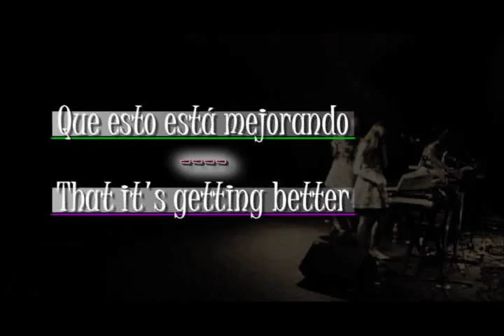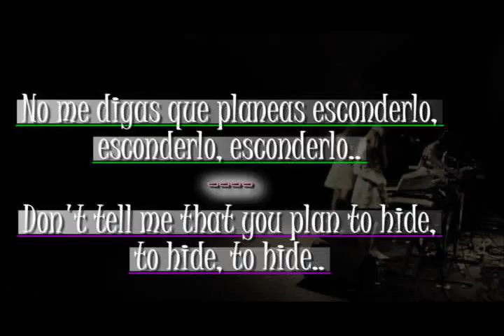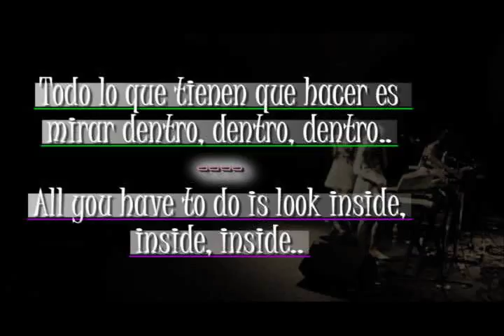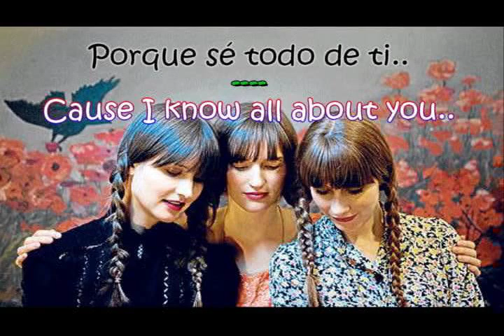Au Revoir Simone - Shadows [Subtitulada en Español/ English Lyrics]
Hey, que onda.. Después de un tiempo les dejo ésta muy buena rola.. En lo personal, es la mejor de "Au Revoir Simone", una banda de indie-pop.
Espero la disfruten y la hagan de sus favoritas. :3
NOTA: TODOS LOS DERECHOS SON DEL (OS) AUTOR (ES), YO SÓLO HICE EL VÍDEO POR DIVERSIÓN Y PARA DIFUNDIR LA CANCIÓN.